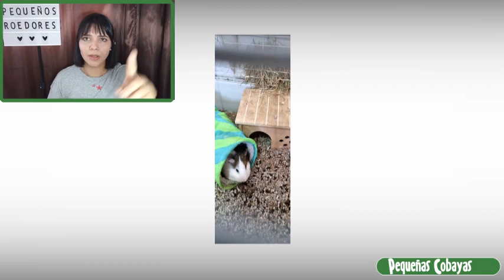REACCIONO a JAULAS para CUYOS 😃